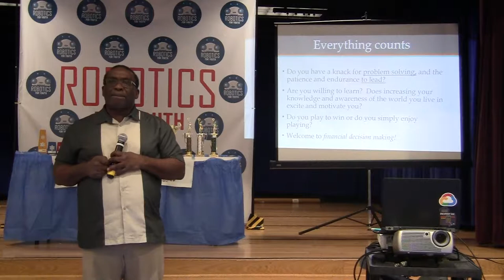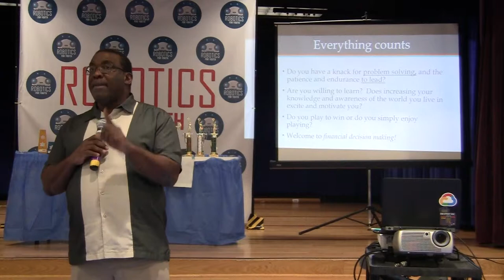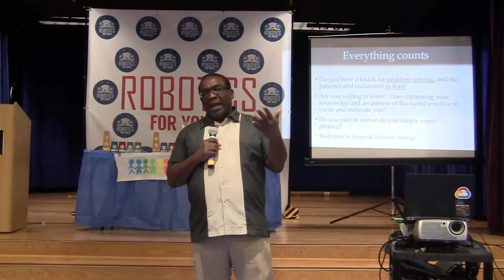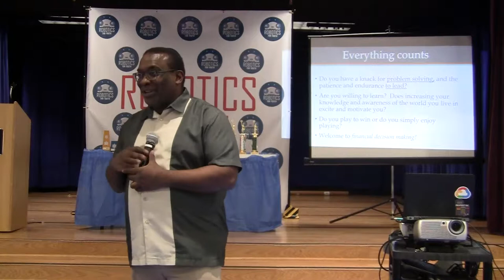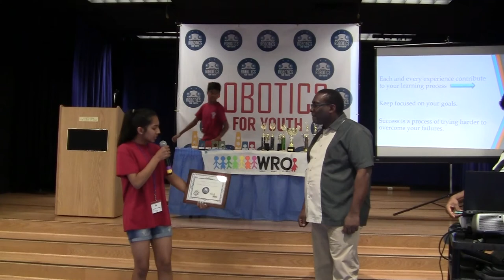Speech by Dr. Linval Crosdale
Linval Crosdale is an Adjunct Assistant Professor at (UMUC) University of Maryland University College. He has a MBA from the University of the District of Columbia and a PhD from Howard University. He also holds CPA (Certified Public Account) credentials.